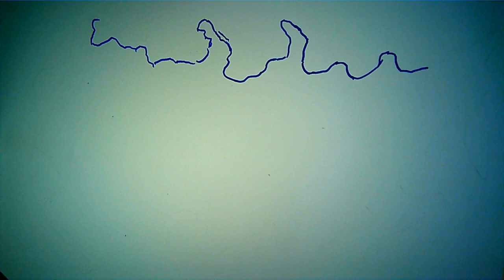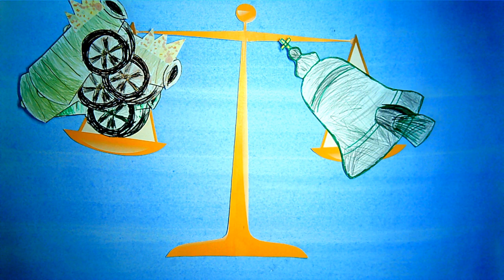Мой город - Москва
ОАНО Школа "Ника" дошкольное отделение Азовская детская студия анимации "Мульти-Пульти"
г. Москва